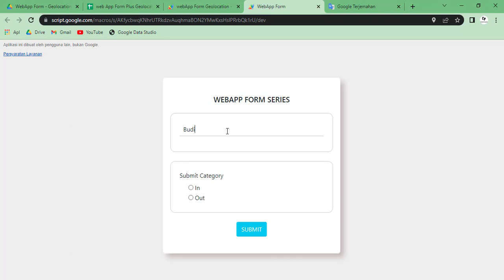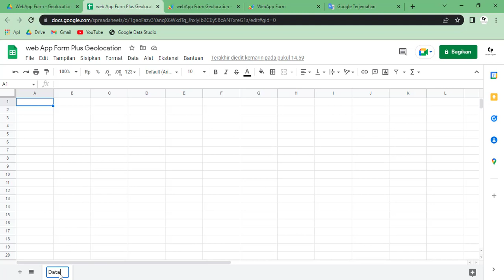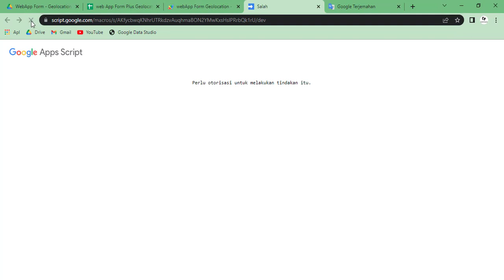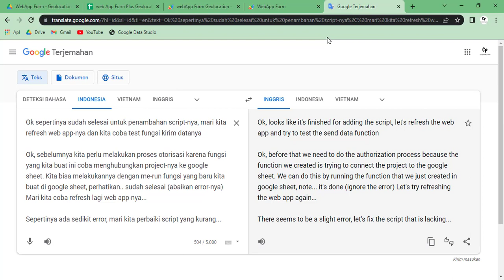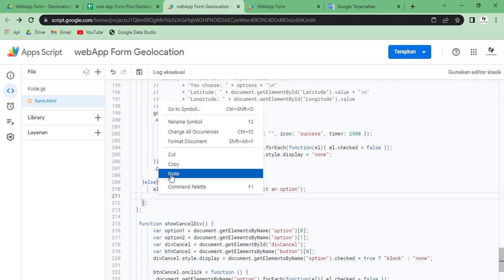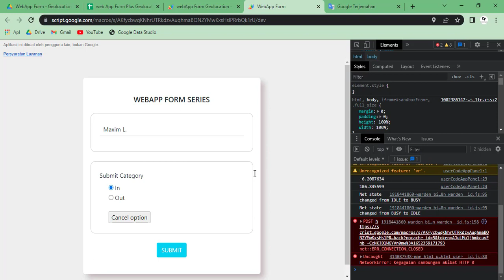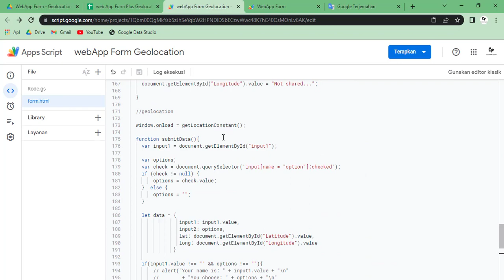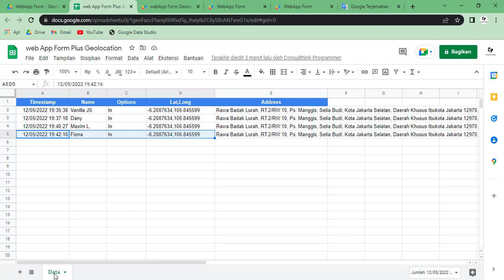Apps Script - Web App Form #12: Add Geolocation Function (Part 2) | Save Data to Google Sheet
Save Data to Google Sheet and  Convert Latitude and Longitude to Address